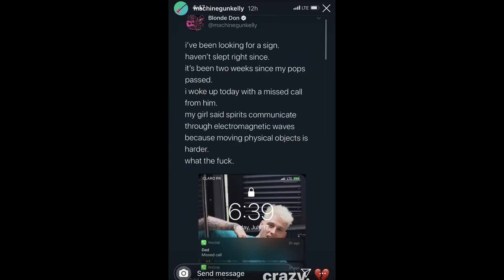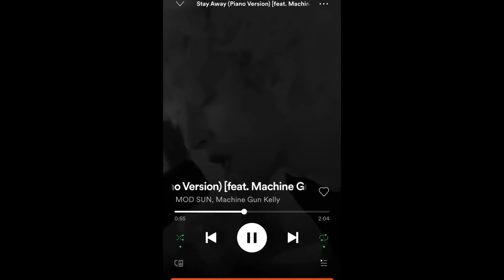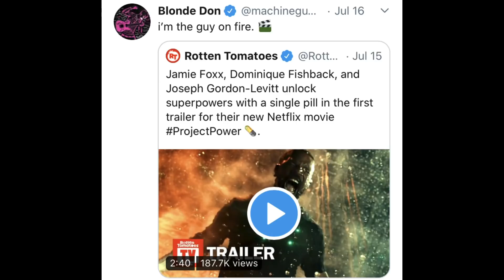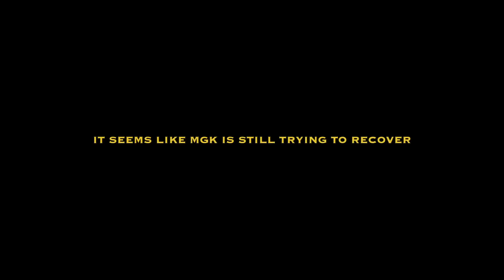MGK in Jxdn’s MV, getting a call from his dad, starring in a new NETFLIX movie, new profile pic+more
Welcome back to the KellyNews Series! 🔥🔥
Eps 23.

This is my second account where I’m thinking of posting Machine Gun Kelly reactions, talk about Machine Gun Kelly and probably share my experience with EST19XX. I love you guys & MGK!

Beats by H3 Music